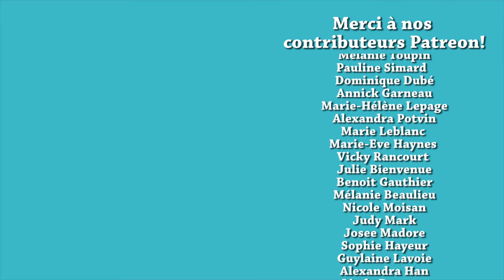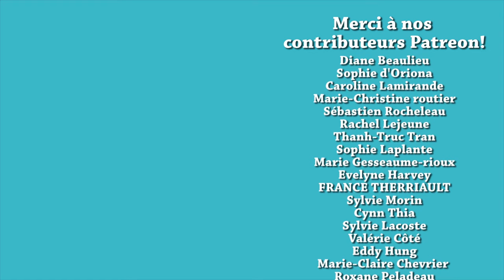COMMENT CULOTTER ET LAVER UN WOK EN ACIER CARBONE - HOW TO SEASON AND CLEAN A WOK - HOP DANS LE WOK!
Dans cette vidéo, je vous explique comment j'ai culotté mon wok  en acier carbone, et aussi comment je l'entretiens entre chaque cuisson.

✦Wok Imusa en acier carbone
✦Brûleur au butane